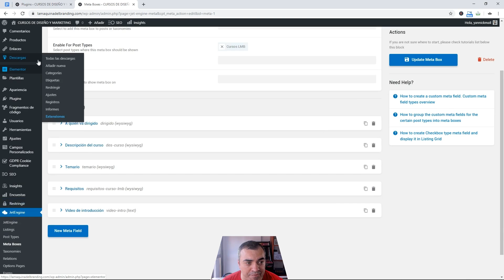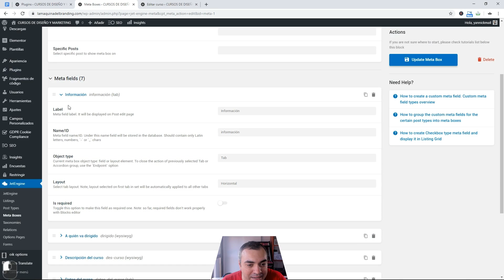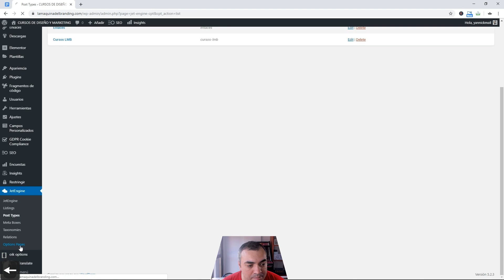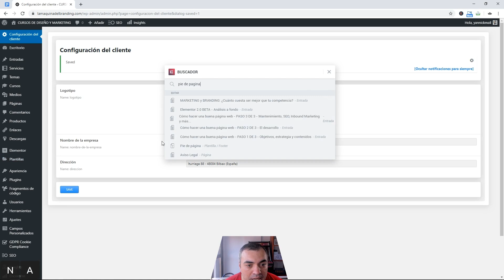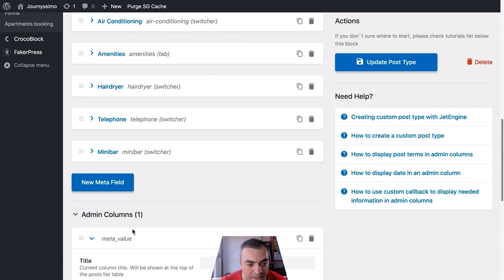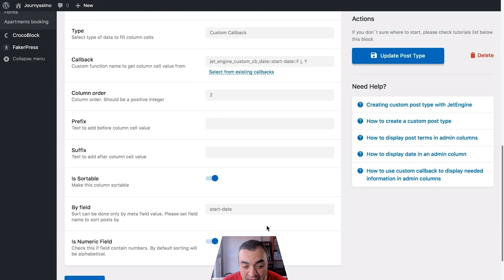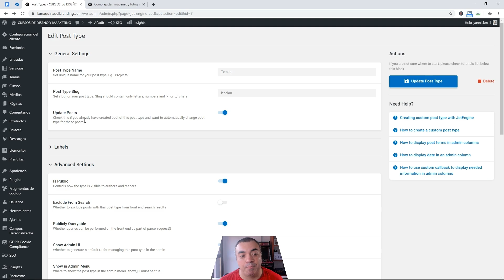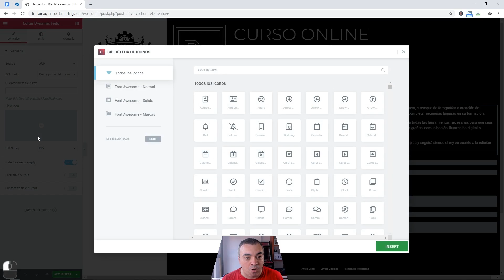CURSO WordPress AVANZADO #11 - NOVEDADES Jet Engine 2.0 + Elementor PRO (by Crocoblock)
MEJOR PACK DE PLUGINS PARA ELEMENTOR
🔰 SUITE COMPLETA:

💾  ZONA PREMIUM
Plugins valorados en cientos de euros, recursos, diseños, plantillas y vídeos EXCLUSIVOS para los miembros.

Me llamo Yannick García y trabajo el branding y el marketing online de marcas, pero siempre desde un punto de vista basado en el diseño gráfico, que es mi principal pasión. Es por eso que en este canal, además de formarte para la gestión de tu marca, encontrarás tutoriales, consejos y reflexiones sobre diseño, photoshop, after efftects y hasta 3D.